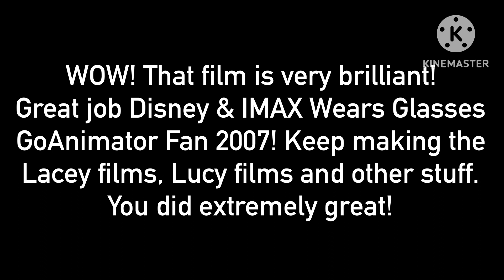Another Ultimate Best Message to @WarnerBrosAnimationStudios (No dislikes allowed)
That film is very brilliant! Great job!